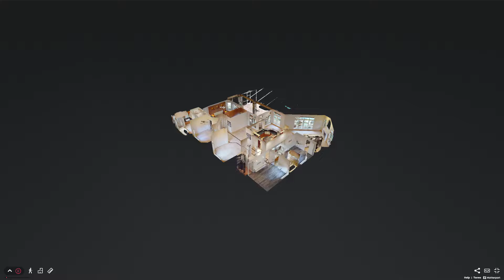Pristine POOL home for rent in Deercreek Country Club!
This stunning 4 bedroom, 3 bathroom POOL home features over 2,700 sq. ft. of living space. Upon entering the home you have a separate formal dining room. Tile flooring throughout the entire home. Beautifully appointed custom gourmet kitchen with tall 42' cabinets, stainless steel appliances and granite countertops. Living room is spacious and has a fireplace. There is tons of natural light in this home with large floor to ceiling windows. Large primary bedroom with 2 built in wall units and direct access to the patio. Spa-like primary bathroom with dual vanities, drop down garden tub and walk-in shower. Enjoy your own personal tropical oasis in your backyard! Large covered screened-in lanai overlooking the beautiful in-ground pool with rock waterfall. Washer/dryer included. Custom shelving unit in the garage.